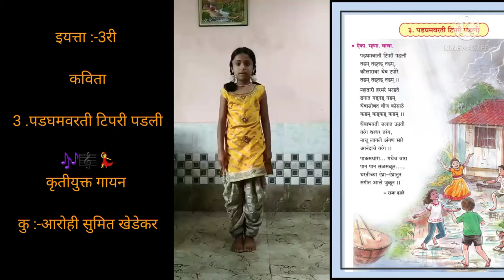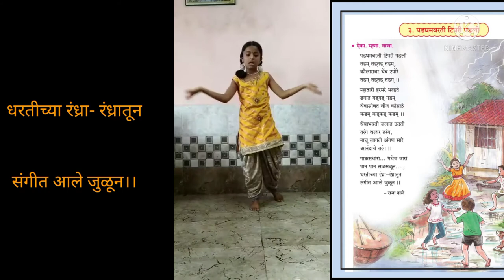इ 3री कविता 3.पडघमवरती टिपरी पडली./marathi poem padghamvarti tipari padali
इयत्ता:- तिसरी
 कविता
3पडघम वरती टिपरी पडली
कृतीयुक्त गायन